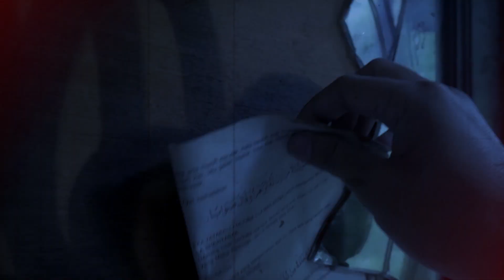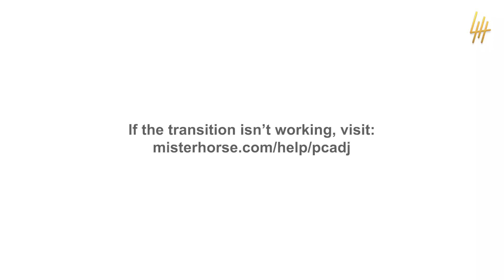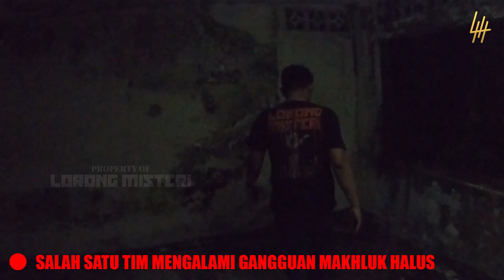🔴 1146- BALAS D3ND4M KUNTILANAK YANG DIH4J4R BERTUBI-TUBI SAMA BANG HADI | ADU NYALI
Cameraman : @iamahdkhan